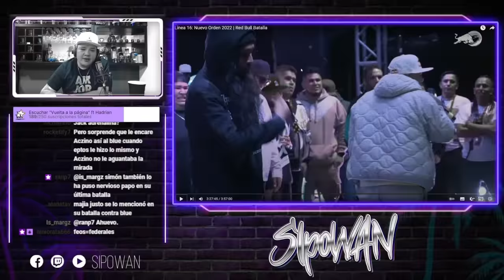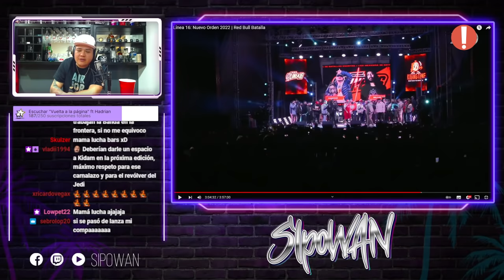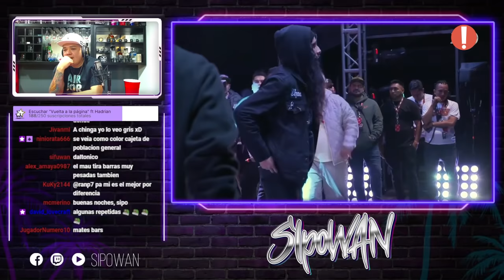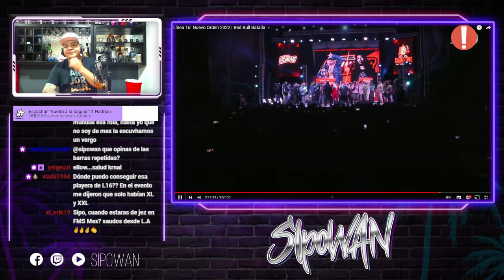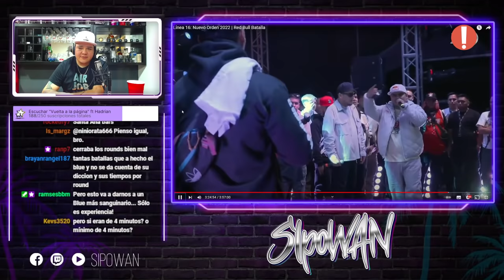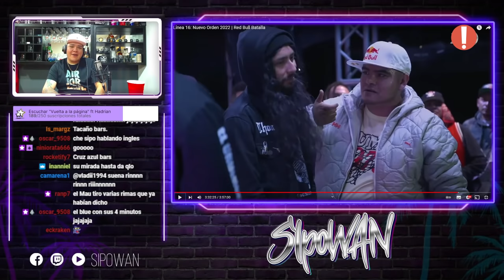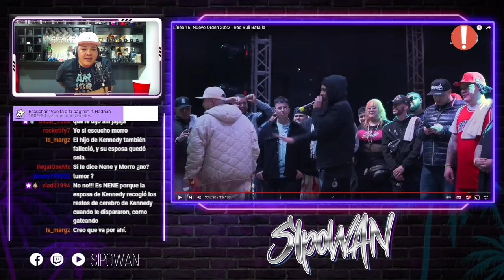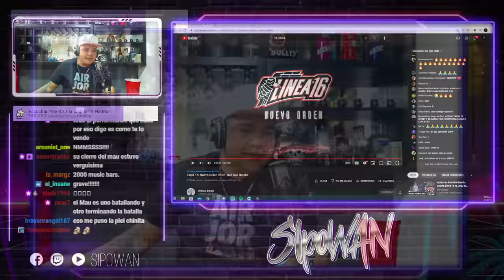ANALIZANDO: BLUE ONE VS ACZINO | LINEA 16 NUEVO ORDEN | EXPLICO EL 50/50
Analizo con mi chat, el enfrentamiento de Blue One vs Aczino. Todo desde mi perspectiva y experiencia.